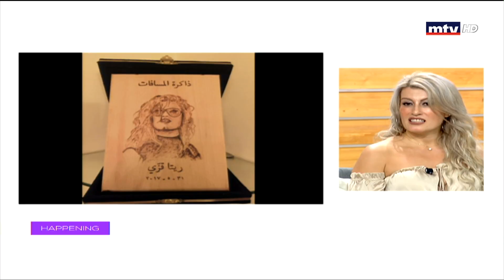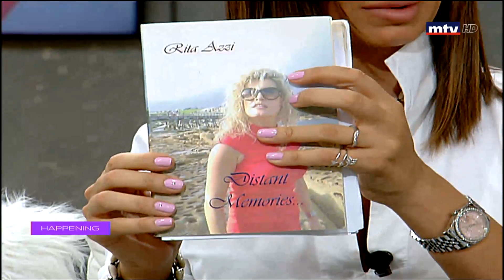Happening - 03/09/2018 - ذاكرة المسافات